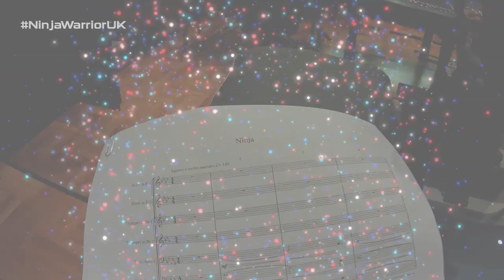Theme Tune Making Of with Composer Paul Farrer | Ninja Warrior UK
In the lead up to the official release of our brand new title music, we take a look behind the scenes with composer Paul Farrer.